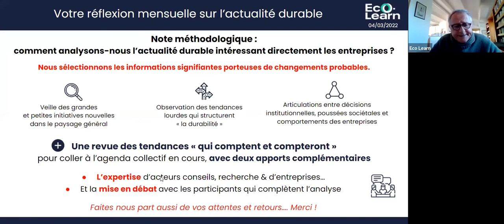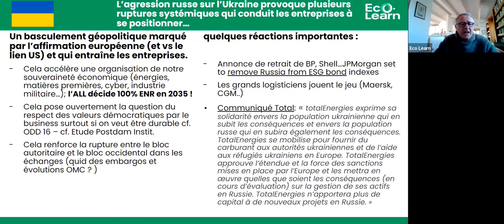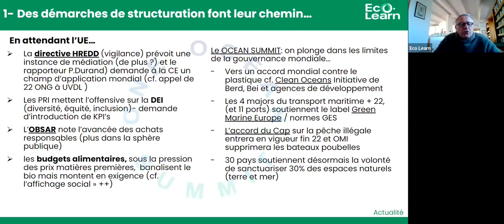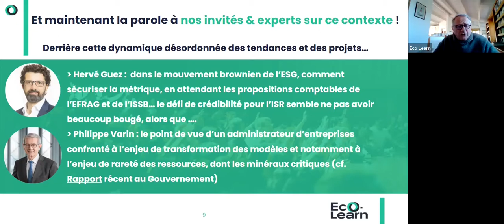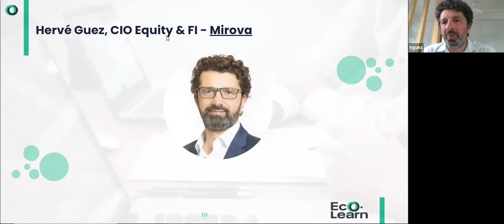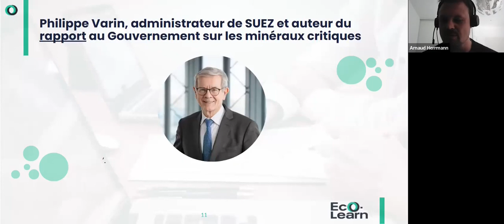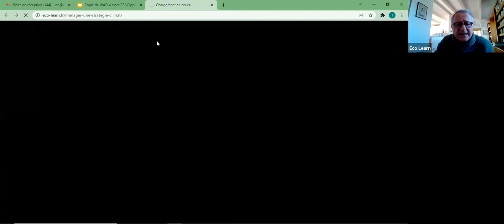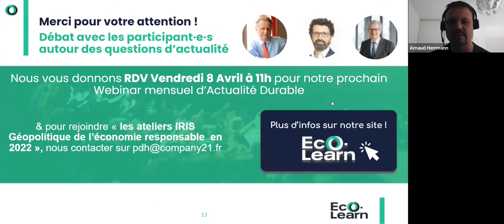Webinar d'actualité durable #6 - Saison 2 - Mars 2022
Les webinars d’actualité de l’économie responsable proposés par EcoLearn décryptent les dernières études, initiatives et tendances portées sur la durabilité de nos modèles d’affaires.

Pour ce numéro, l'analyse de l'actualité durable par Patrick d'Humières, fondateur d'EcoLearn, est suivie d'un dialogue avec nos invités du mois :

👉 Hervé Guez, CIO Equity & FI chez Mirova, société de gestion ISR ;
👉 Philippe Varin, Président de SUEZ, ancien Président de France Industrie, représentant français ICC, auteur du rapport sur la sécurisation de l'approvisionnement de l'industrie en matières premières minérales.

Ils commentent pour nous l'actualité durable autour des sujets importants en cette fin d'Hiver : la réalité de l'ISR, le scandale Orpea, les directives européennes (HREDD, Efrag & ISSB), les conclusions & lignes d'action à tirer du rapport remis à Bercy.

Retrouvez les slides de la présentation et toutes les ressources sur notre